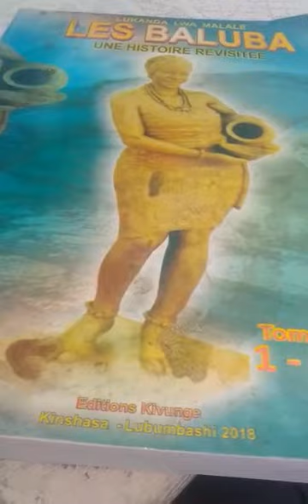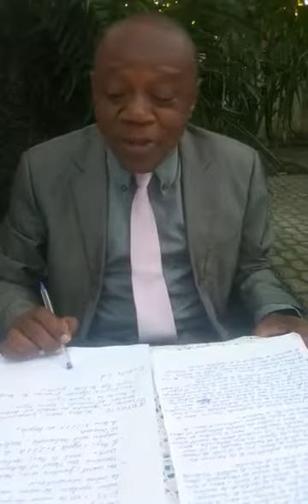Prof Florent Lukanda: Les BALUBA locuteurs de KILUBA autochtones du HAUT-KATANGA. 1e partie